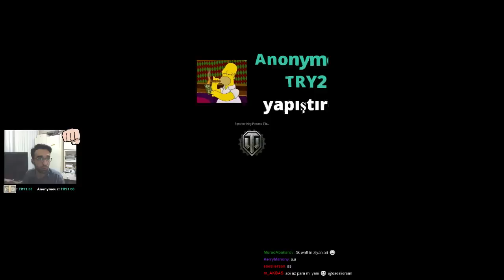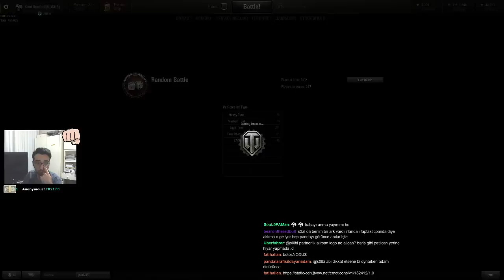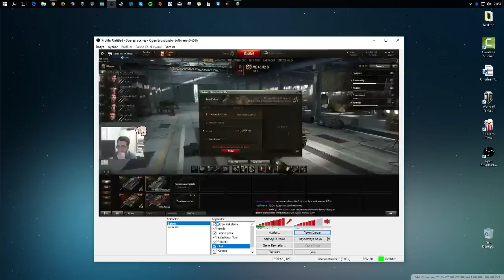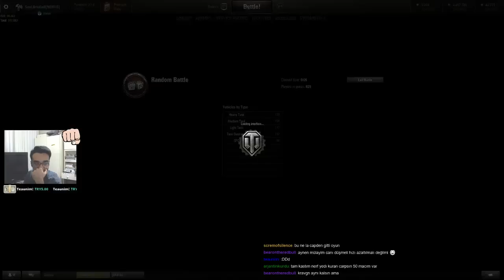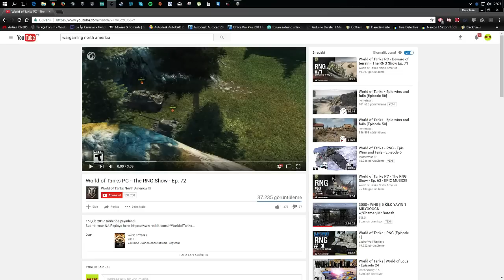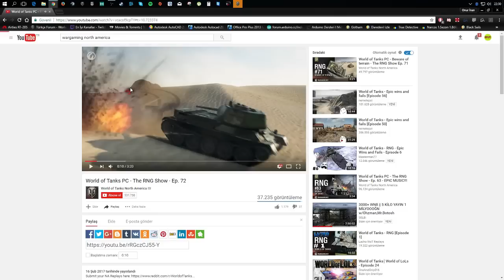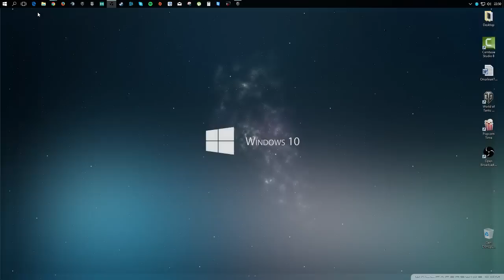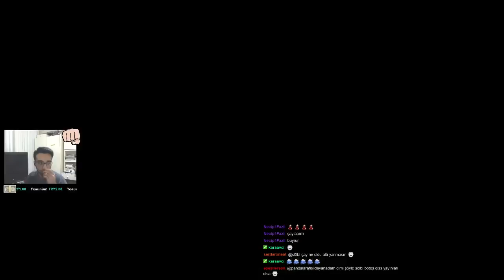SouLBrinGeR ile PzKpwVII'ye Doğru w/ MrBotosh, srdr